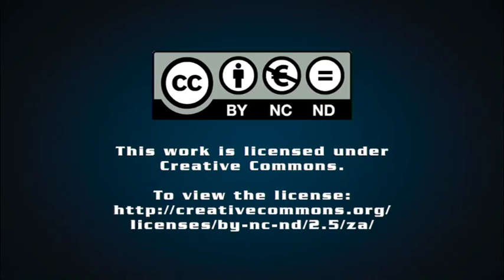ACSA, Munich Airport ink sister airport agreement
A new agreement between airports management company Airports Company South Africa (ACSA) and Germany-based aviation services technology company Munich Airport Group would see the duo leverage each others’ respective skills, knowledge and regional experience to bolster the performance of their airports.